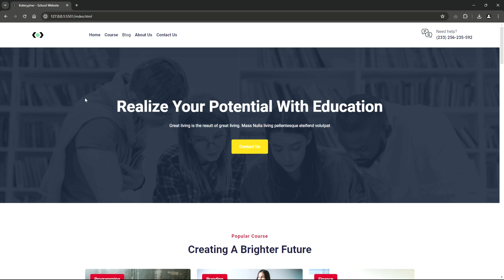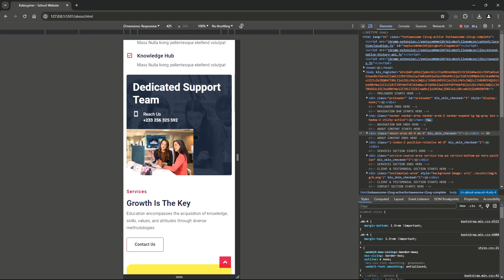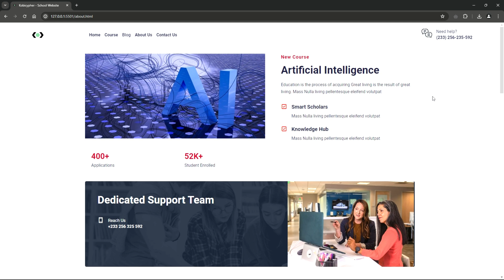Ultimate Guide to Building School Website with HTML/CSS/JS - About-Us Page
Learn how to build a responsive school website from scratch using HTML, CSS, and JS with this ultimate guide. Perfect for beginners looking to enhance their web development skills!